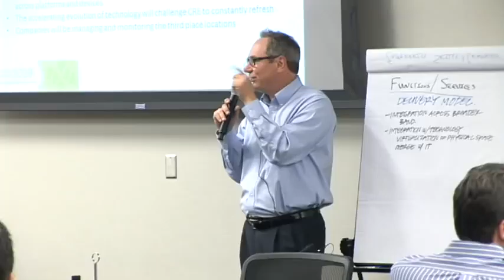Corporate Real Estate 2020 - Keith Perske, EBusiness Strategies (2)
Keith Perske
Principal
eBusines Strategies LLC